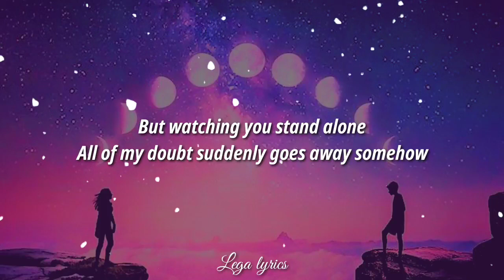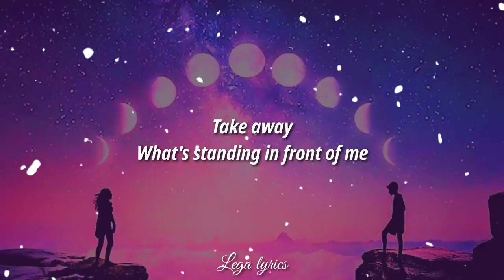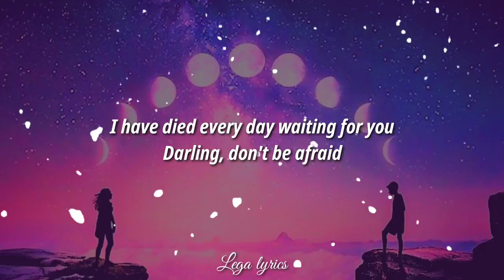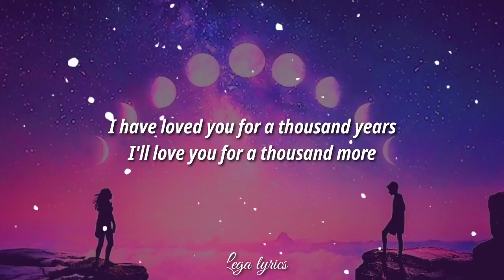Christina Perri - A Thousand Years (Lyrics)